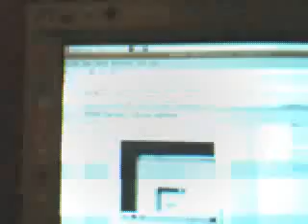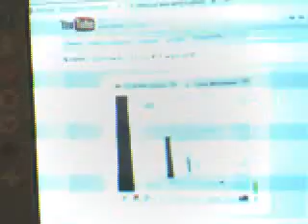teleporttours1's QuickCapture Video - April 19, 2009, 09:21 PM